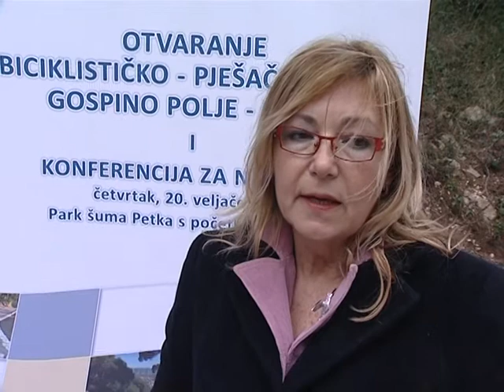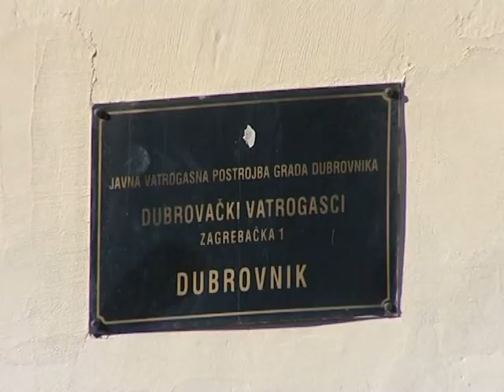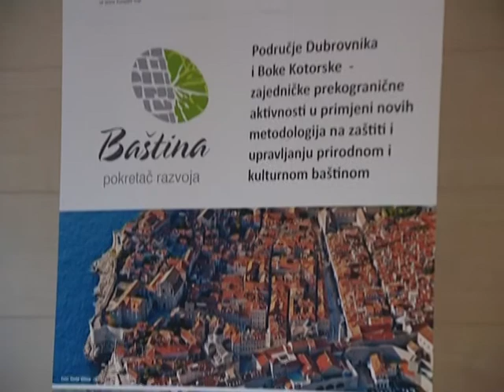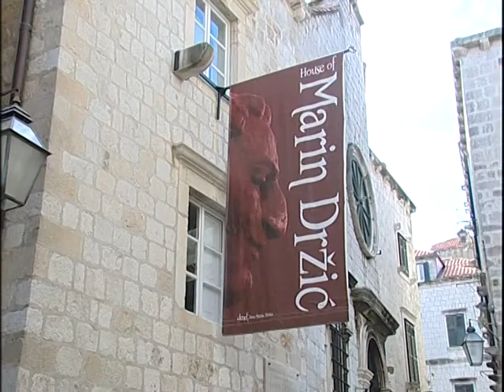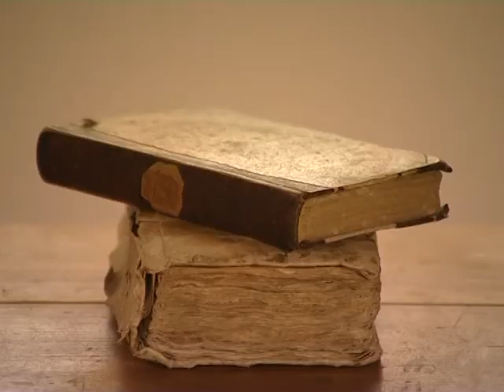VIJESTI 20 02 14